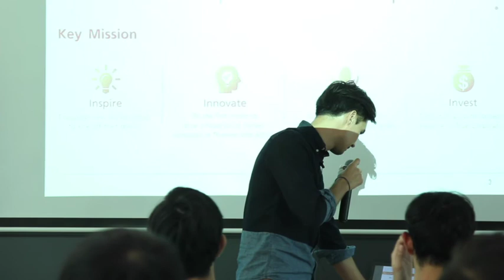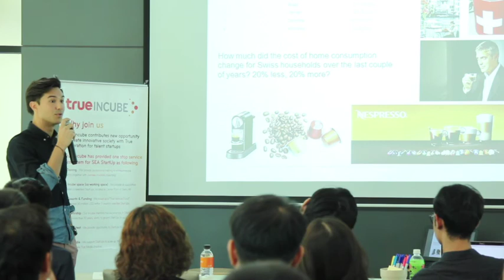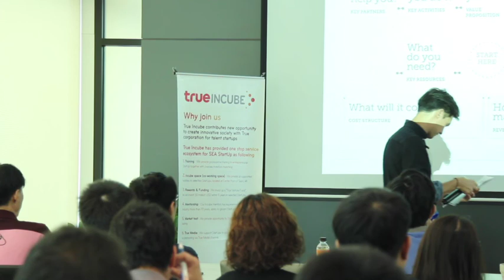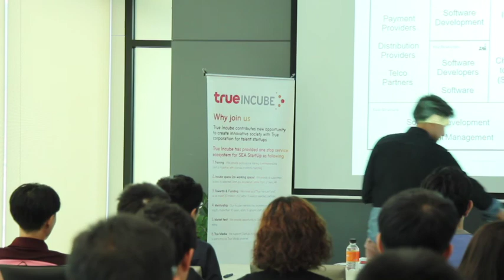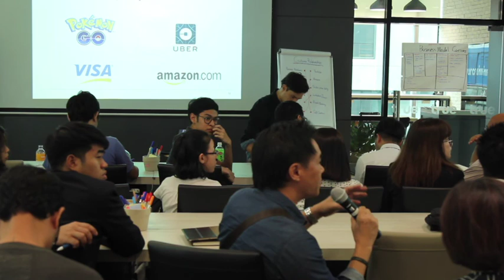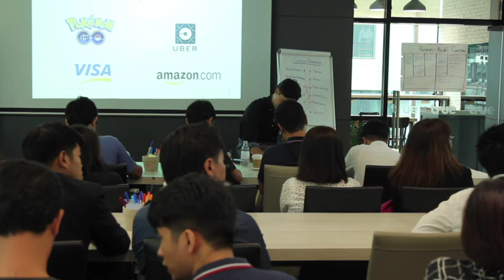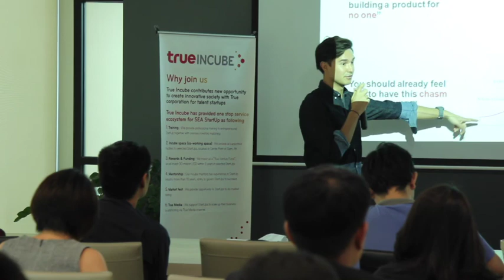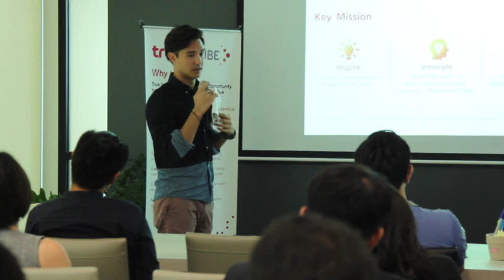Business Model Canvas @True Incube Space by Mr. Damien Durand Executive BD Manager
What will you learn from this video
1. How a product or core technology should fit with a strong business model to lead to a competitive advantage
2. How to come up with an innovative business model
3. How to test a business model before even building it
4. The mistakes to avoid when building your business model
5. How to deliver a clear and compelling story and message about your business model and value proposition.

Case studies: Nespresso and Amazon

DETAILS
1. How to empower your product through a strong business model
2. Top 10 Business Model Pitfalls
3. How to present your business model canvas